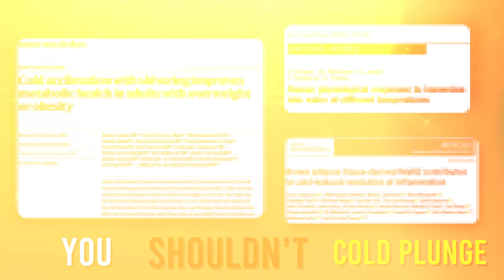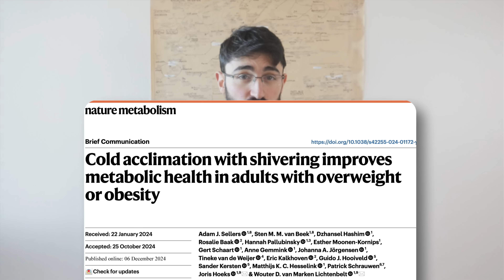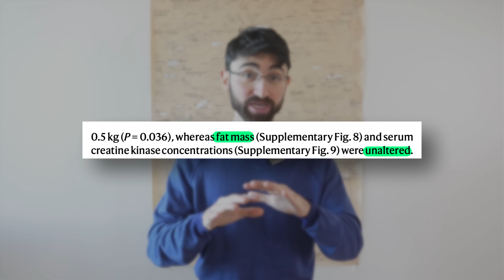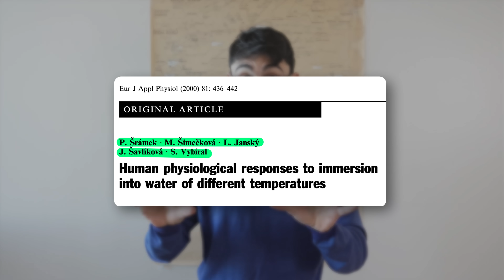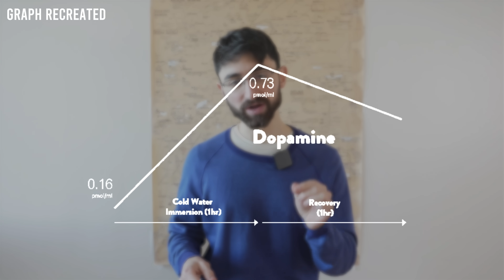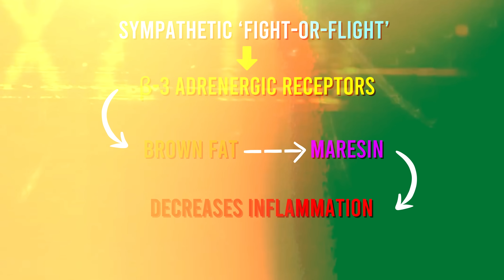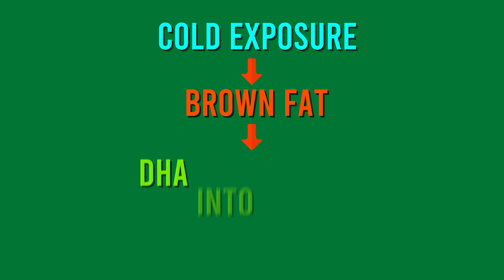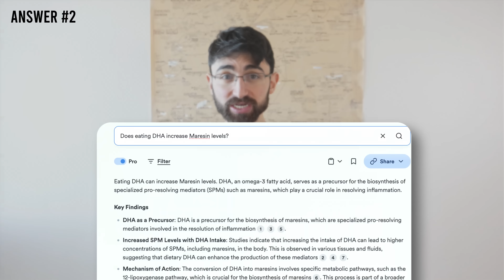Dopamine, Fat Loss, and Inflammation: The Science of Cold Plunging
Cold plunging is one of the hottest (ironically) health trends, but is it worth the hype? In this video, I dive into the science of cold exposure—explaining why it’s not ideal for fat loss but may offer surprising benefits for mental health and inflammation. From boosting dopamine to the role of brown fat and DHA, discover why I’m finally giving cold plunging a try (despite hating it).

Want your own blood work data in your hands?

Personal Note: I'm still new as an "influencer," or whatever word you want to use. I realize the transition from being "pure" and sharing science without commercial partnerships to including product promotions of any sort can be disconcerting for some audience members who have reason to be skeptical of influencer motives once they start making money off their content. I get that. But here's my promise to you:

I'll always do my best to stay true to the metabolic health science. I know personally have dysfunctional incentive structures can lead to harm. I've been on the receiving end. Furthermore, please know I'm clear on my mission to make metabolic health mainstream. This requires an investment, including personal.

In 2025, I'll be going multi-lingual on my channel, amplifying the voices of the primary researchers of data I cover, getting CME credits for some of my content, working on getting pre-med students metabolic health education materials, and more. So, yes, I'll need some income. But a nice car or fancy clothes are the last of my priorities. My priority is metabolic Health, education & authenticity.

Chapters
0:00 – Cold water exposure: Dos and Don’ts
1:01 – Cold Plunge for Calories?
3:34 – Cold Plunge and Dopamine
5:38 – Cold Plunge Inflammation
7:40 – Question and Answer